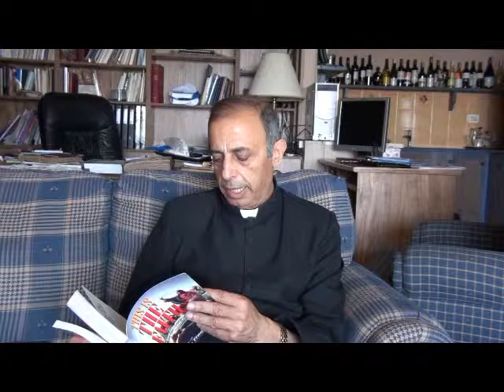ماذا اجضرت المسيحية الى العالم -2